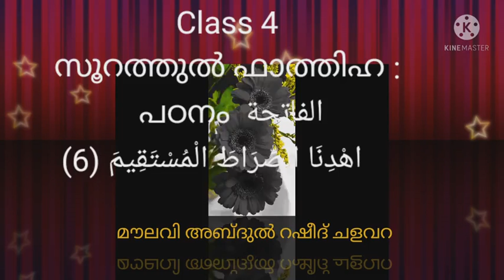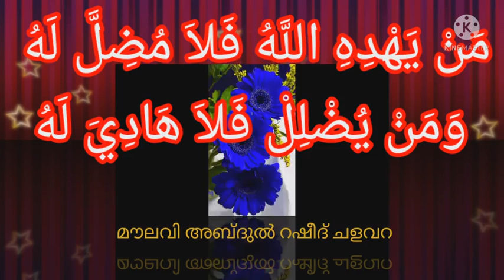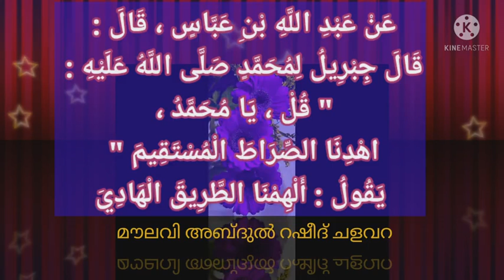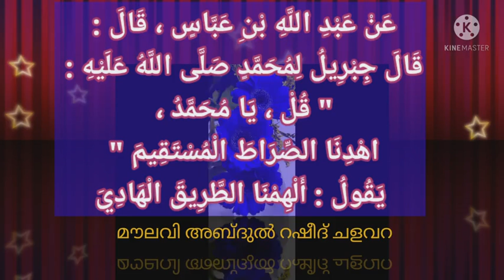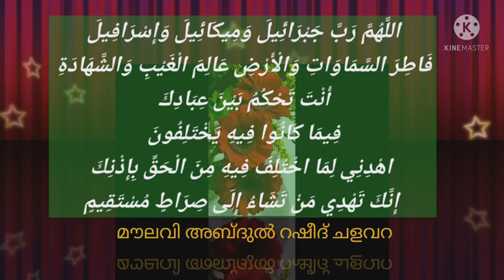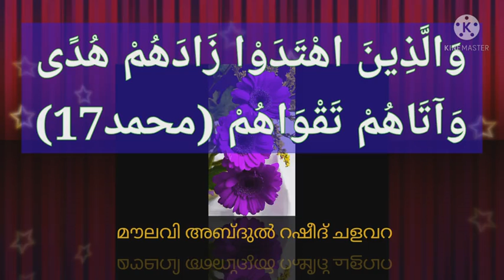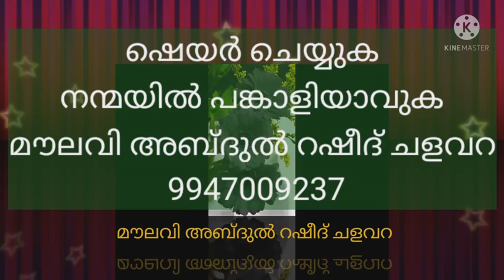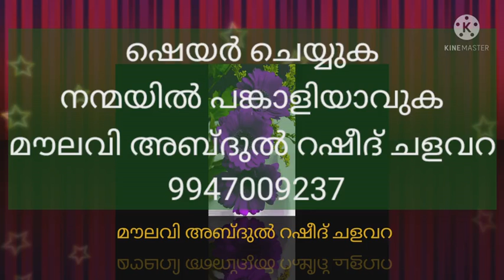Class 4 സൂറത്തുൽ ഫാത്തിഹ : الفاتحة - اهْدِنَا الصِّرَاطَ الْمُسْتَقِيمَ മൗലവി റഷീദ് ചളവറ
Class 4
സൂറത്തുൽ ഫാത്തിഹ :
 പഠനം
 الفاتحة
 اهْدِنَا الصِّرَاطَ الْمُسْتَقِيمَ (6)
Class by മൗലവി അബ്ദുൽ റഷീദ് ചളവറ   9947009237
مَن يَهۡدِ ٱللَّهُ فَهُوَ ٱلۡمُهۡتَدِىۖ وَمَن يُضۡلِلۡ فَأُوْلَٰٓئِكَ هُمُ ٱلۡخَٰسِرُونَ (الأعراف 178)
مَنْ يَهْدِهِ اللَّهُ فَلاَ مُضِلَّ لَهُ
 وَمَنْ يُضْلِلْ فَلاَ هَادِيَ لَهُ
( നബി വചനം)
قالَ رسولُ اللَّهِ صلَّى اللَّهُ عليهِ وسلَّمَ
 لعمِّهِ قل لا إلهَ إلَّا اللَّهُ أشهدُ لَك بِها
 يومَ القيامةِ قال لولا أن تعيِّرني
 قريشٌ إنَّما حملَه عَليهِ الجزعُ
 لأقرَرتُ بِها عينَك فأنزلَ اللَّهُ تعالى
 {إِنَّكَ لَا تَهْدِي مَنْ أَحْبَبْتَ
 وَلَكِنَّ اللَّهَ يَهْدِي مَن يَشَاءُ}
عَنْ عَبْدِ اللَّهِ بْنِ عَبَّاسٍ ، قَالَ : قَالَ جِبْرِيلُ لِمُحَمَّدٍ صَلَّى اللَّهُ عَلَيْهِ : " قُلْ ، يَا مُحَمَّدُ ، اهْدِنَا الصِّرَاطَ الْمُسْتَقِيمَ " يَقُولُ : أَلْهِمْنَا الطَّرِيقَ الْهَادِيَ
തഹജ്ജുദ് നിസ്ക്കാരം തുടങ്ങുമ്പോൾ തക്ബീറത്തുൽ ഇഹ്റാമിന് ശേഷം നബി ( സ്വ) പ്രാർത്ഥിച്ചിരുന്ന ഒരു ദുആഉൽ ഇഫ്തിതാഹ്
اللَّهُمَّ رَبَّ جَبْرَائِيلَ وَمِيكَائِيلَ وَإِسْرَافِيلَ فَاطِرَ السَّمَاوَاتِ وَالْأَرْضِ عَالِمَ الْغَيْبِ وَالشَّهَادَةِ
 أَنْتَ تَحْكُمُ بَيْنَ عِبَادِكَ فِيمَا كَانُوا فِيهِ يَخْتَلِفُونَ اهْدِنِي لِمَا اخْتُلِفَ فِيهِ مِنَ الْحَقِّ بِإِذْنِكَ إِنَّكَ تَهْدِي مَنْ تَشَاءُ إِلَى صِرَاطٍ مُسْتَقِيمٍ

സാരം  :
ദൃശ്യവും അദൃശ്യവും അറിയുന്നവനായ ,ആകാശ ഭൂമികളുടെ വിധാതാവായ ജബ്‌റാഈലിന്റെയും മീകാഈലിന്റെയും ഇസ്രാഫീലിന്റെയും നാഥനായ അല്ലാഹുവേ. നിന്റെ ദാസന്മാർക്കിടയിൽ, അവർ ഭിന്നിച്ചിരിക്കുന്ന വിഷയങ്ങളിൽ, നീയാണ് വിധിക്കുന്നത്. ഭിന്നിച്ചിരിക്കുന്ന കാര്യങ്ങളിൽ നിന്റെ അനുമതിയോടെ സത്യത്തിലേക്ക് എന്നെ നീ വഴി നടത്തേണമേ .../ നീ എന്നെ സത്യത്തിൽ ഉറപ്പിച്ചു നിർത്തേണമേ...നിശ്ചയം നീ ഉദ്ദേശിച്ചവരെ നീ നേർപാതയിലേക്കു നയിക്കുന്നു.
وَقَالُواْ ٱلۡحَمۡدُ لِلَّهِ ٱلَّذِى هَدَىٰنَا لِهَٰذَا وَمَا كُنَّا لِنَهۡتَدِىَ لَوۡلَآ أَنۡ هَدَىٰنَا ٱللَّهُۖ (من الآية 43 اعراف )
وَالَّذِينَ اهْتَدَوْا زَادَهُمْ هُدًى
 وَآتَاهُمْ تَقْوَاهُمْ (محمد17)